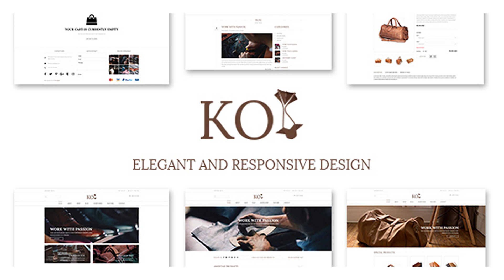KOI Fashion Store and eCommerce Multi-Purpose PSD Template | Themeforest Website Templates and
KOI – a PSD template – is designed for fashion website, online store or similar services. This product is modernly built with responsive design, suitable for WooCommerce. With 34 PSD templates including 25 PSD desktop template files, 9 PSD mobile template files, 4 Home pages and various layout options, it can be customized easily to be appropriate to many business forms. 1. Features 34 PSD templates (25 PSD desktop template files, 09 PSD mobile template files, 04 Home pages) 03 stylish product layouts Product detail with description layout and review layout 03 blog list, grid and full-width layouts Modern Blog detail layouts Clean contact layouts About us template 404 page template My account layout Full layout: cart, checkout, order received template Creative and fashionable design 09 PSD Designs supporting mobile Modern mega menu desktop PSD menu mobile layouts Designed based on bootstrap 1170px Customize easily file PSD Elegant Google font and Font Awesome icons 2. Fonts Free Google fonts: Lato Lora 3. Icons Font Awesome Icons 4. Notes Images, icons or logos used in previews are not included in this item and you need to contact authors to get permission in case you want to use them in your commercial or non-commercial projects. Read help file for more details after you purchase the design. Thank you so much!
 Last Update 14 November 16 Created 30 August 16 High Resolution Yes Layered Yes Graphics Files Included Photoshop PSD Minimum Adobe CS Version CS6 Pixel Dimensions 1920x6000 Tags agency, art, business, clean, creative, ecommerce, fashion, layered, modern, multi purpose, professional, psd, responsive, shop, store

download KOI Fashion Store and eCommerce Multi-Purpose PSD Template | Themeforest Website Templates and Themes